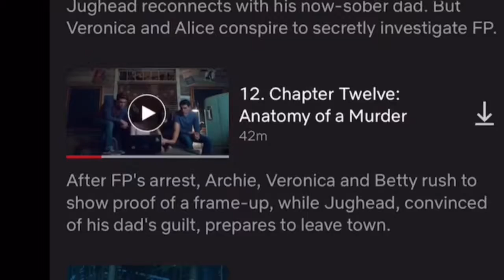The Passenger- Riverdale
my favorite episode in riverdale history